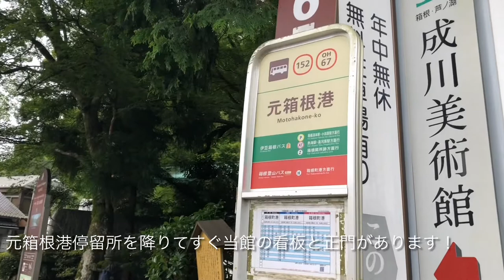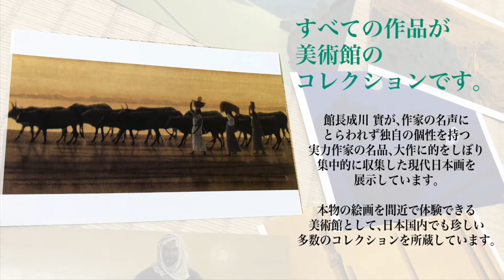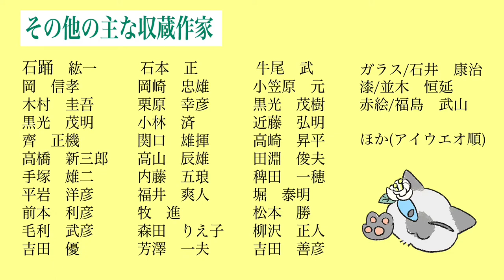【基本のキ】成川美術館ってどんな美術館？(※2023年4月入館料改定しました)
※この動画は、2023年3月末までの情報となります。
2023年4月より入館料の改定が行われておりますので、ご注意ください。

箱根・芦ノ湖のほとりから、絶景と現代日本画を楽しめる美術館『成川美術館』
今回は美術館についての概要と、主な所蔵作品をご紹介します！（
2021年現在)
ホンモノが見られる美術館、ぜひお越しください！